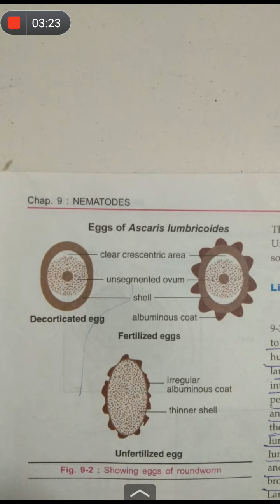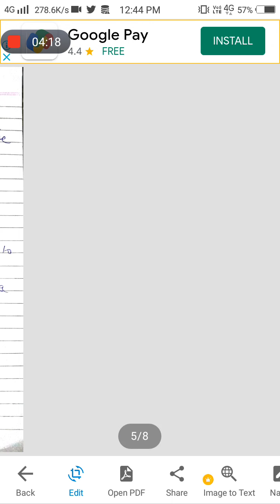ascaris lumbricoides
mpmsu pathology very imp question handwritten notes
bhms mbbs ghmc Bhopal
telegram 👉Homoeopathy ❤️ (mission to cure)
Bhms mbbs notes